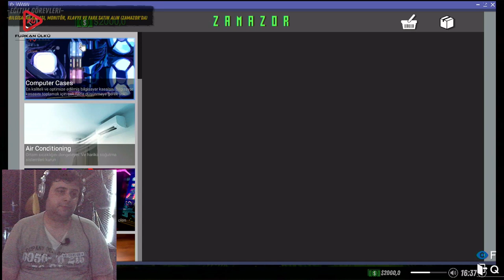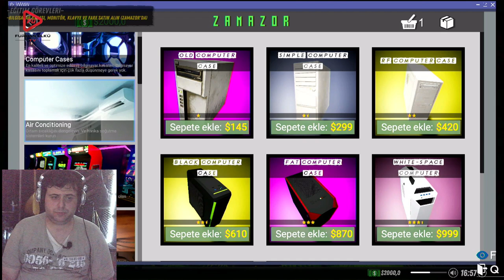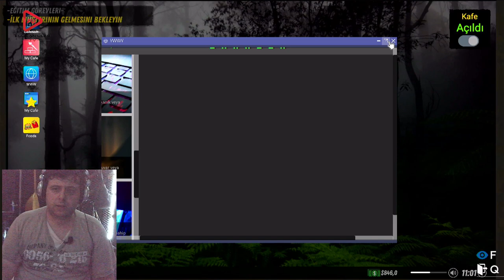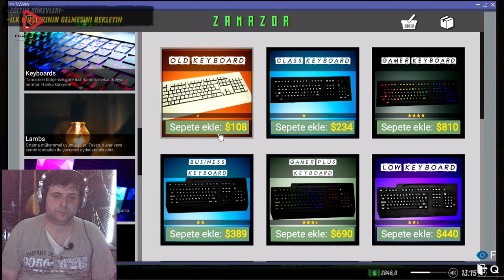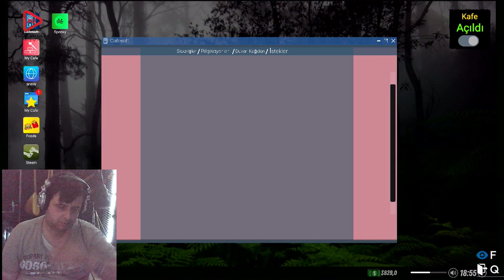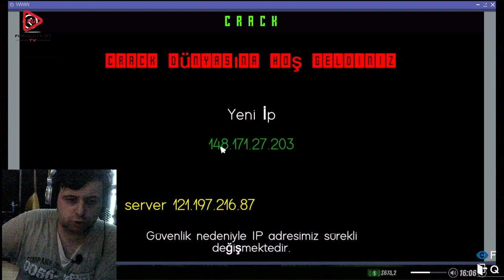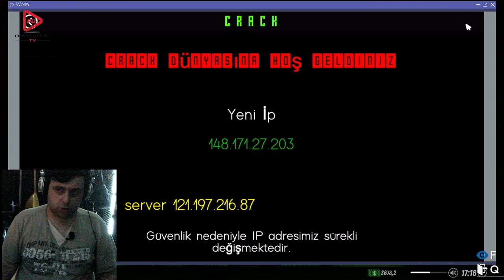İNTERNET CAFE SIMULATOR 2 BÖLÜM 1